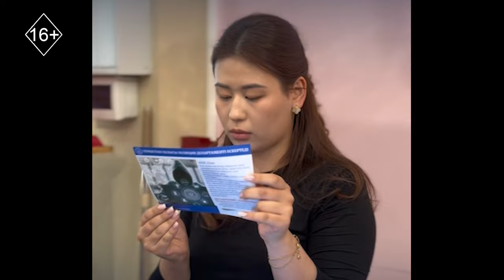Экстренный вызов 22.04.2024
Смертельное дорожно-транспортное происшествие произошло 20 апреля по улице Гагарина.

По предварительным данным, водитель скутера, которому по словам очевидцев аварии было около 50 лет, допустил столкновение с автобусом из-за отказа рулевого управления.

Свидетели ДТП вызвали скорую помощь, но помочь пострадавшему медики не смогли.

Мужчина от полученных травм скончался.